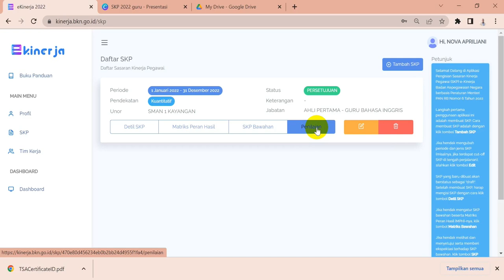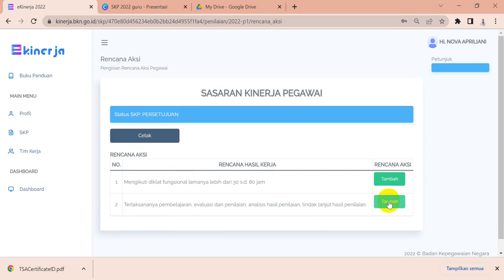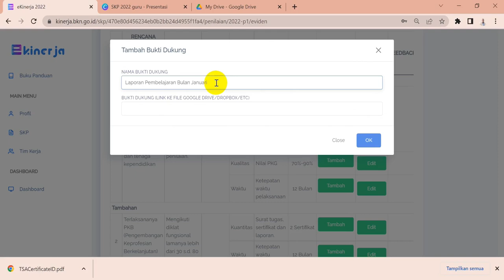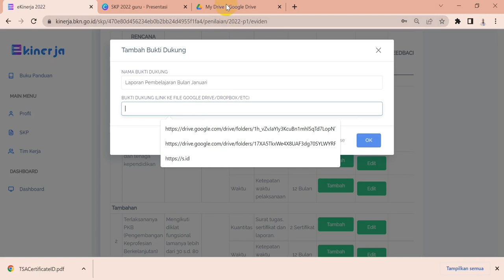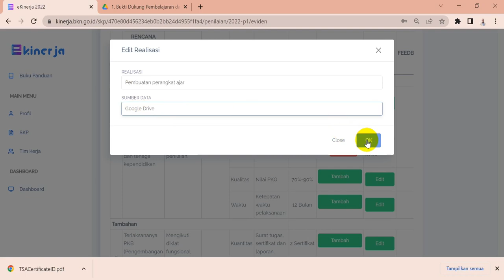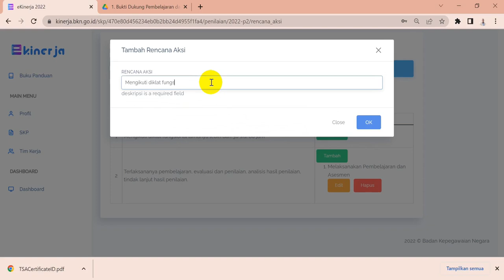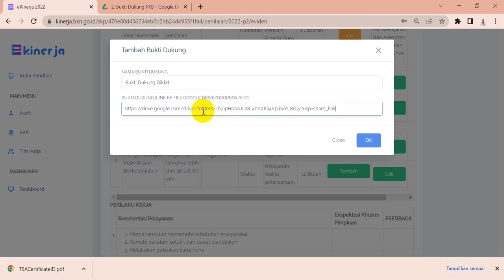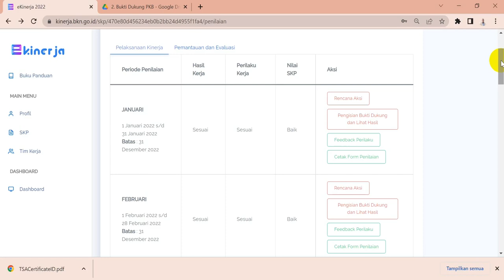SERI SKP 2022 #3: ANDA SUDAH TAHU? ANDA HARUS MEMBUAT RENCANA AKSI, BUKTI DUKUNG DAN REALISASI SKP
Rencana aksi, bukti dukung, realisasi SKP harus dibuat sebelum dinilai oleh pimpinan.